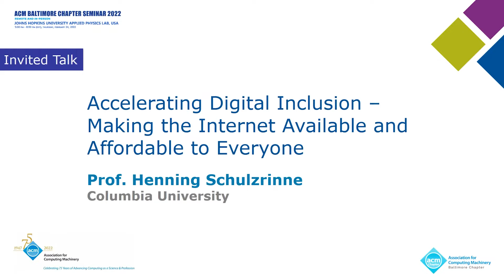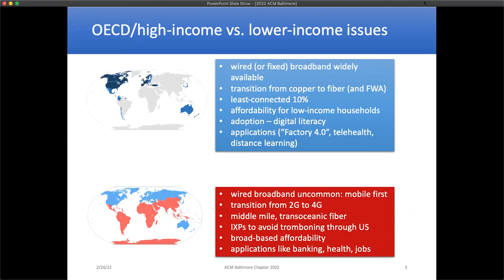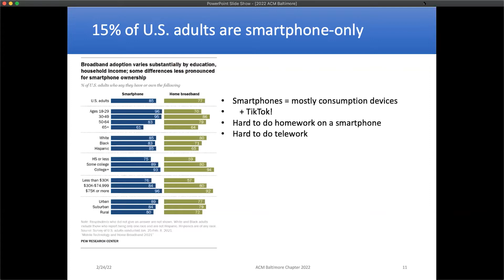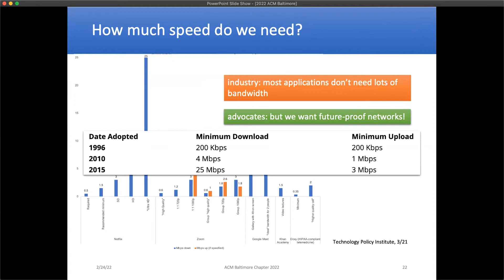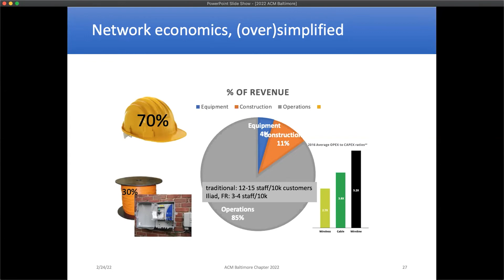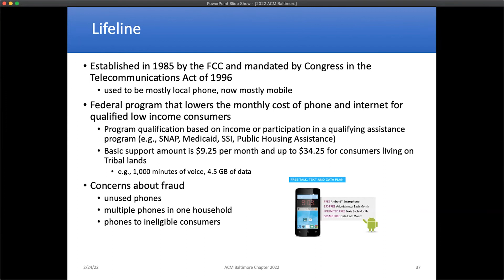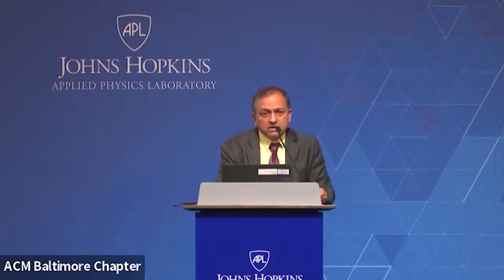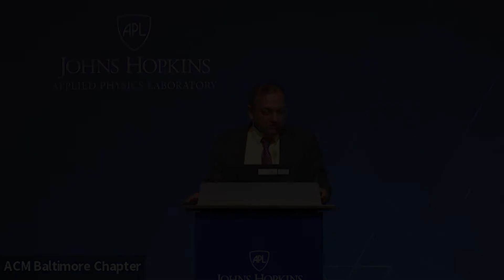Baltimore ACM Chapter - Accelerating Digital Inclusion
Prof. Henning Schulzrinne, Columbia University - Accelerating Digital Inclusion – Making the Internet Available and Affordable to Everyone